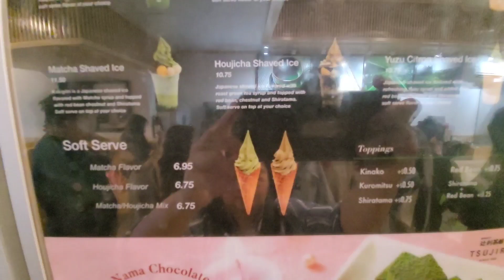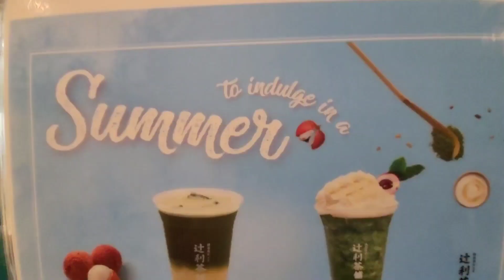Summer Indulgence on Dundas Street in Toronto, Canada